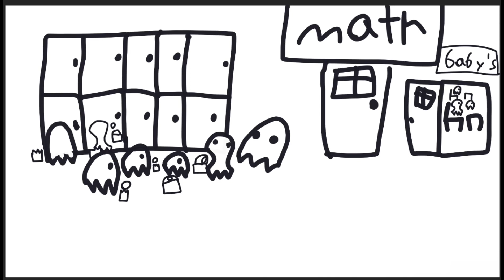Part 2 of Gooty world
Sorry that plush lore 3 is not out I was working on this so yeah sorry